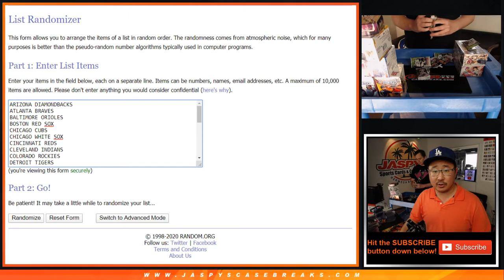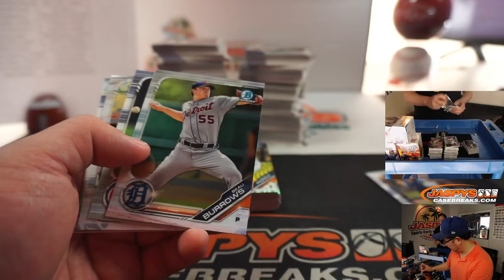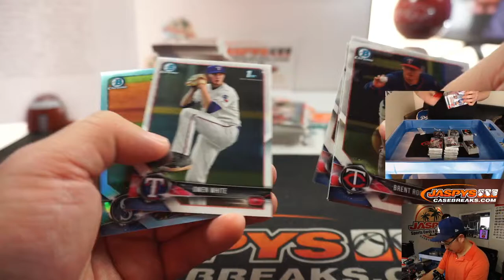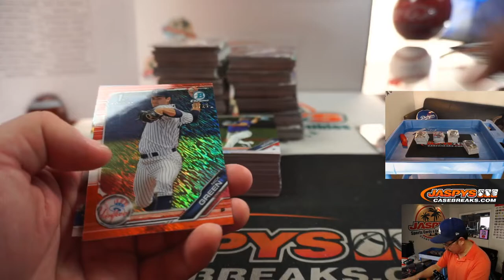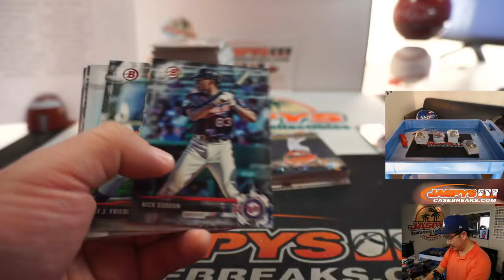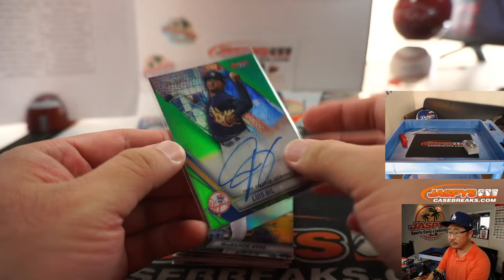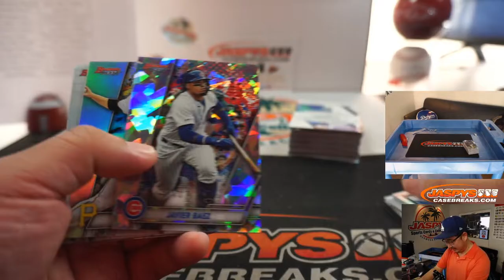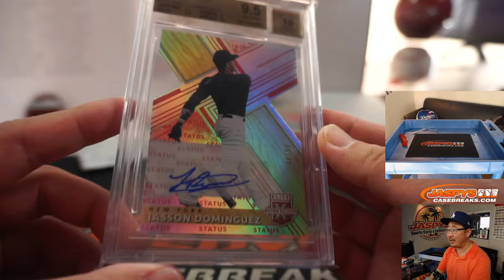Th, 05.21.20 || Jaspy's 8Box Bowman Warm-Up MLB Mixer w/ The Martian